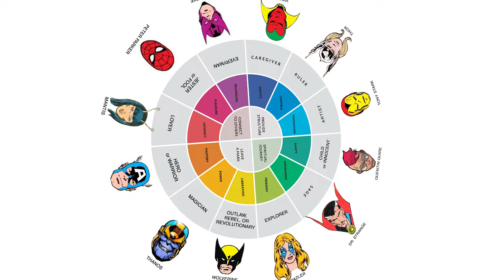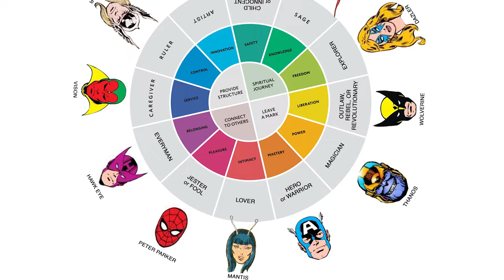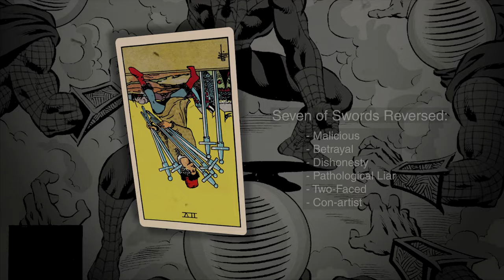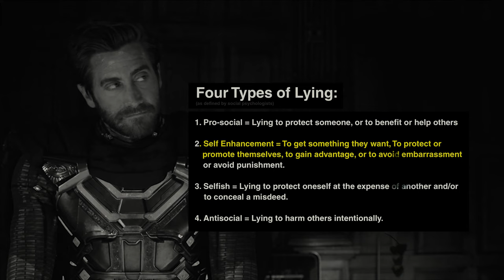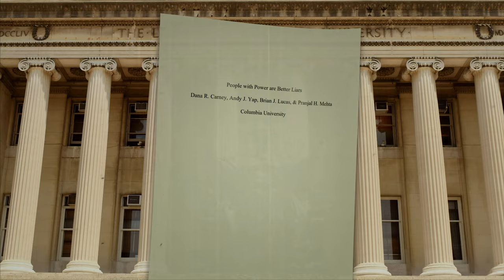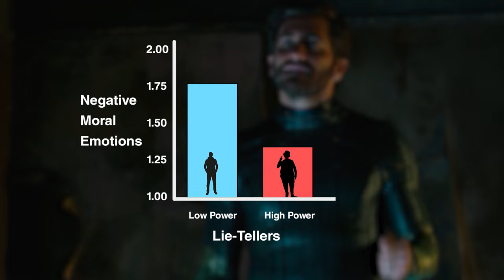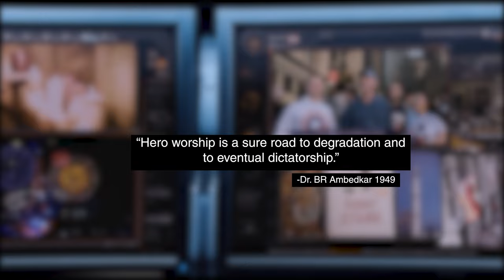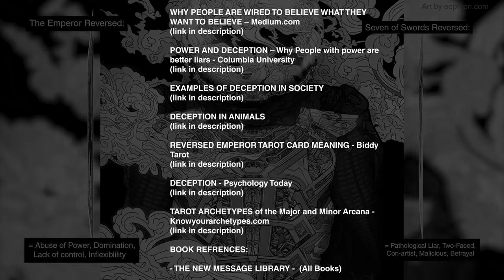Mysterio’s Lesson: A Guide to Real World Illusions, Lies, & Deceptions.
◭ Episode 2 - Secret Teachings of the Marvel Universe - Episode 2 - ◭ How Mysterio’s Lies Reflect Real-World Lies & Deceptions. A Guide to Level 1 World Illusions.

◭ In this episode, we explore how MYSTERIO in SpiderMan Far From Home reveals the true patterns of deception and illusion used by the powerful in our world. A study of spiritual teachings found hidden in the MCU and other film universes. Secret Teachings of the Cinematic Universes Series.

◭ ABOUT:
Today we are focusing on the character of Mysterio, in Spider-Man Far From Home, who deceives Peter Parker and the world into believing he is a hero when in reality, he is a master manipulator benefiting from his lies, deceptions, and illusions. Just what kind of person is a Mysterio? We will first investigate the Jungian Archetype of Mysterio. Then, we will reveal how this film contains a compelling lesson about how powerful operate in our world and how they manipulate and control the public through lies and deceptions. Why is the pattern of the powerful manipulating society an archetypal pattern that continues throughout history? And finally, what can we do about it?

👁⃤   CONTENTS: ◭ CHAPTERS:
0:00 Introduction
1:00 Recap of Mysterio storyline.
2:26 The archetype of Mysterio: The Scorned Creator & Tarot card archetype = Seven of Swords
5:51 Mysterio’s Team
7:32 Fractal Villains: Brad and Mysterio
8:44 What Mysterio Reveals in the Powerful
          a. Collective fears
          b. Growing distrust of the powerful
11:14 Pathological personalities of the powerful
14:53 What Mysterio Reveals in Us: Our Vulnerability to Deception
         a. Exploiting a Vulnerability in the public
         c. False external threats
18m 12s speaking time

◭ References: Articles: ◭

WHY PEOPLE ARE WIRED TO BELIEVE WHAT THEY WANT TO BELIEVE – Medium.com

POWER AND DECEPTION – People with power are better liars Columbia University

◭ BOOK REFERENCES: ◭

The New Message Library – (all Books)

Wisdom From the Greater Community Vol1 and 2 – Honesty – Marshall Vian Summers

Fantasyland: How America Went Haywire – by Kurt Andersen

Laws of Power – Brian Greene

Chapterhouse: Dune – Frank Herbert